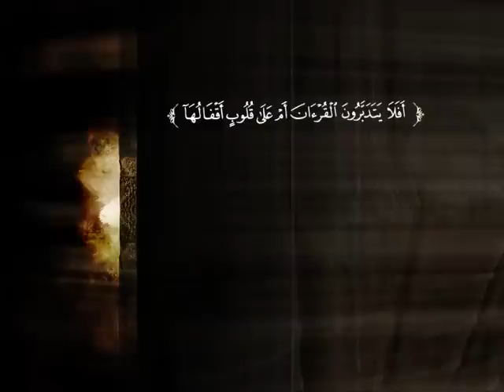تفسير سورة المائدة من الآية 40 إلى الآية 50 | د. عبد الرحمن بن معاضة الشهري